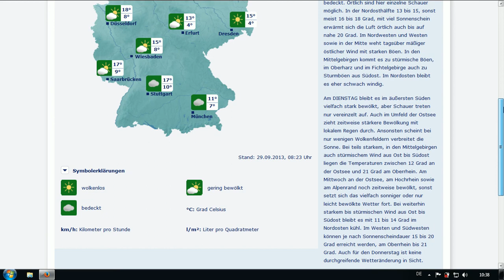29.9.2013 morning SAT24 Meteox NWO weather HAARP Geoengineering France Fake Storm seeding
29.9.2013 morning SAT24 Meteox NWO weather HAARP Geoengineering France Fake Storm seeding